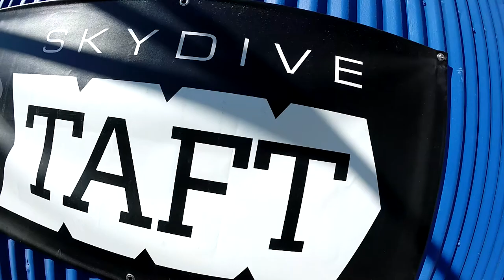Jaime Palomique Skydive Taft.